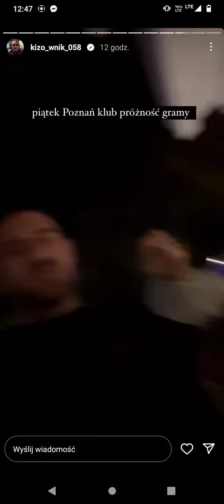kizo na wakacjach